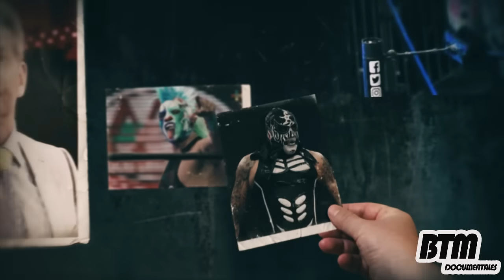Cibernetico CONFIESA que hay CORRUPCION en la LUCHA|LA PARK ENOJADO porque NO LE PAGAN|KONNAN SUFRIO